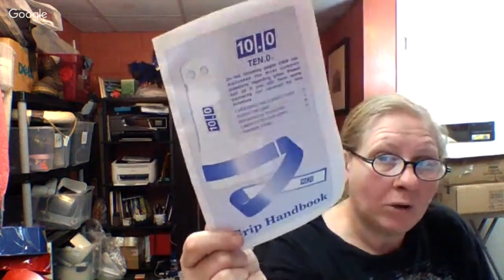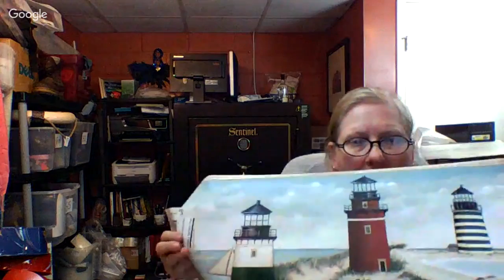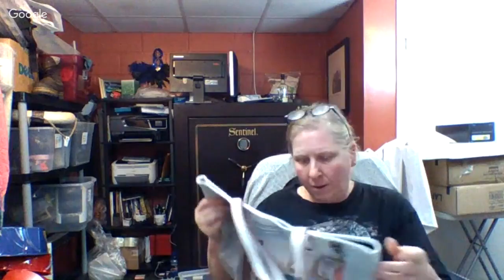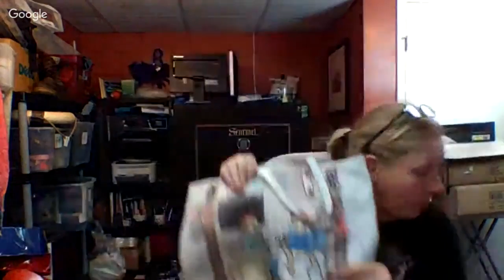Haul From 8 Hours Shopping - $140 into $1000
Join me as I go through the 50 items I bought for resale.